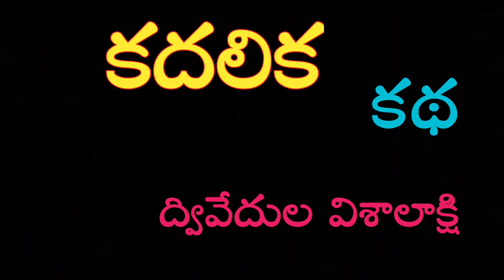కదలిక | కథ | ద్వివేదుల విశాలాక్షి | Telugu Audio Book | Telugu Kathalu